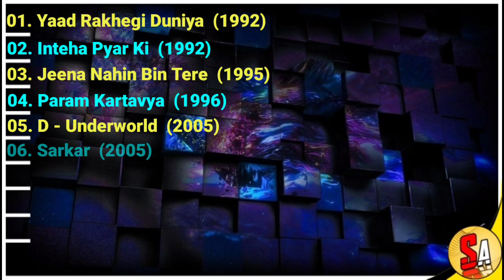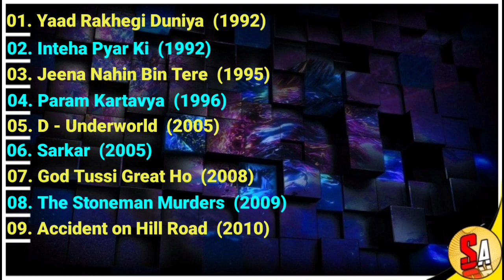Rukshar Rehman | Beautiful Bollywood Films Actress | All Movies List